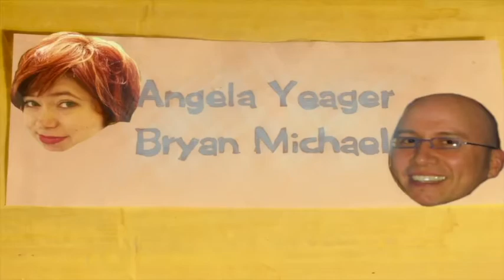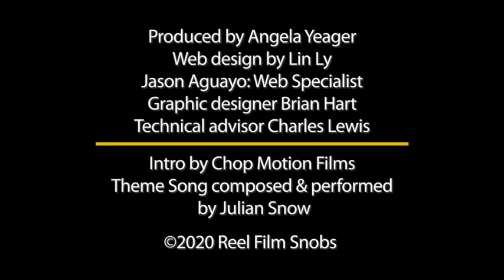RFS 528 - The Awful Truth, Victor/Victoria, Swing Time, The Odd Couple, Downton Abbey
Episode 528 (air Dec. 3)
Comfort Food FilmsThe Awful Truth (1937) Director: Leo McCarey
Victor/Victoria (1982) Director: Blake Edwards
Swing Time (1936) Director: George Stevens
The Odd Couple (1968) Director: Gene Saks
Downton Abbey (2019) Director: Michael Engler